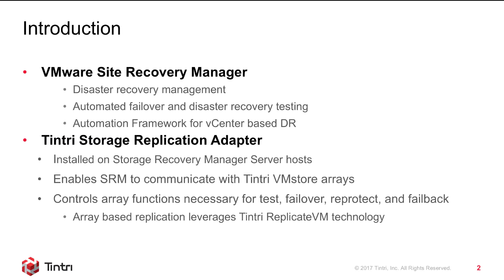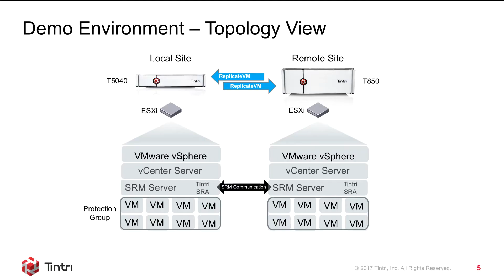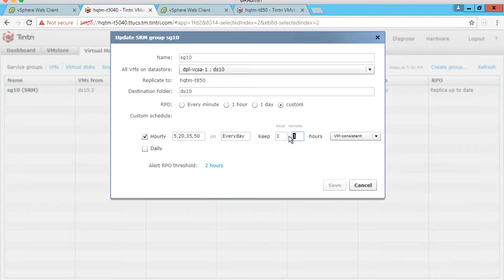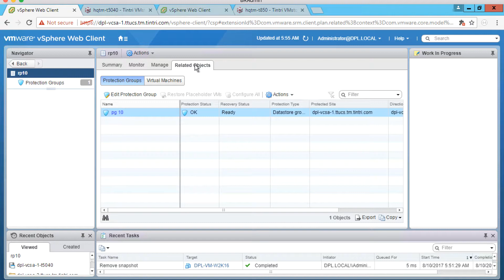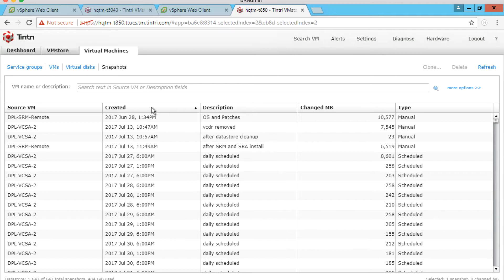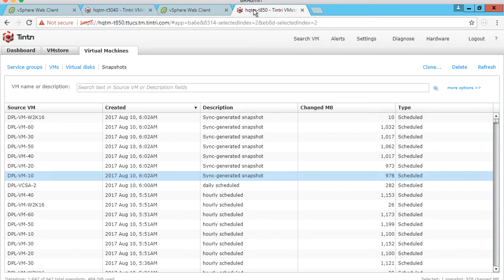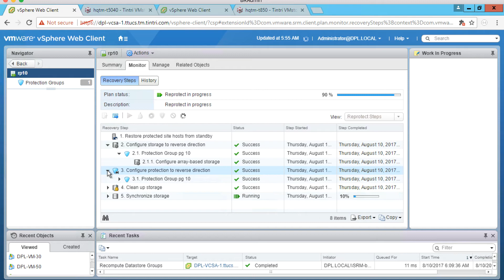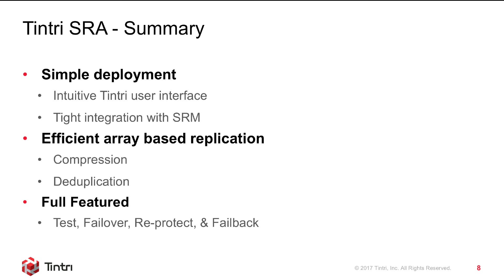Tintri VMstore with SRM 6.5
Tintri SRA with VMware SRM - From the Live Demo Series event